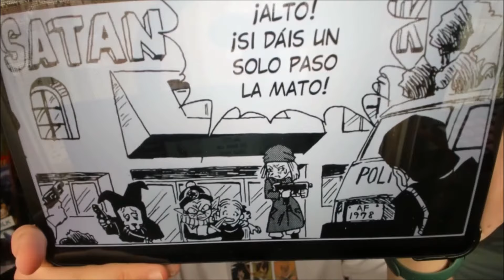TOYOTARO es TOYBLE - La PRUEBA DEFINITIVA lo confirma como el CREADOR del MANGA de DRAGON BALL AF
¡Mil gracias!